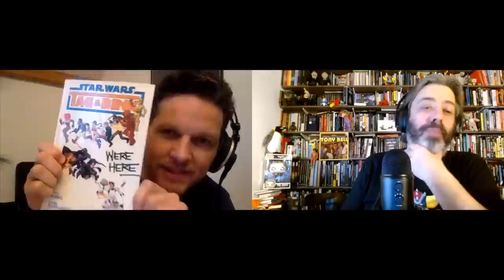FOKCAST 350 met Michael, Jade, Filip, Bjorn, Xander, Aldo, Jens, Amelie, Jaros, Alex, Basiel en Sven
datum: januari 2022
gasten: Michael van Peel Jade Mintjens, Bjorn Heymans, Filip Joos, Xander De Rycke, Aldo Verbergt, Jens Dendoncker, Amelie Albrecht, Jaros Bodytko, Alex Agnew, Jens (Mekanik) Lambrigts, Basiel Noterman en Sven De Ridder.

FOKCAST 350 is 13 gesprekken met diverse mensen. We hebben het over: Star Wars, Barney's Version, Bob Saget, Until The Light Takes Us, The Wind That Shakes the Barley, Easy A, Ferris Bueller, Spider-man en Moppentappers.

Dank aan Jaros en alle anderen voor het artwork!